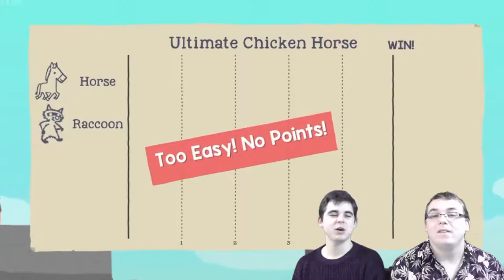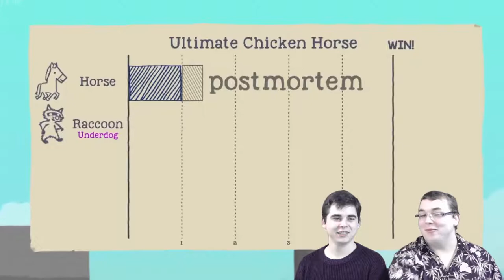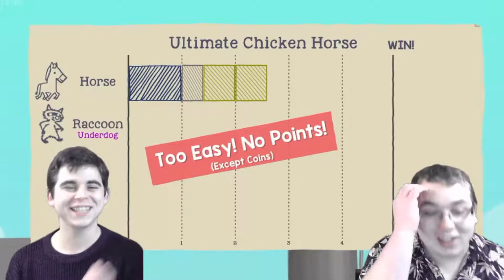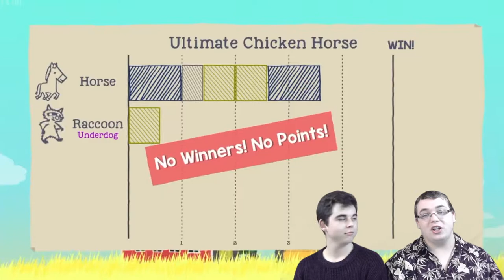ResetBothers Play " Ultimate Chicken Horse" " MERICA (BAD WORD) YEAH"